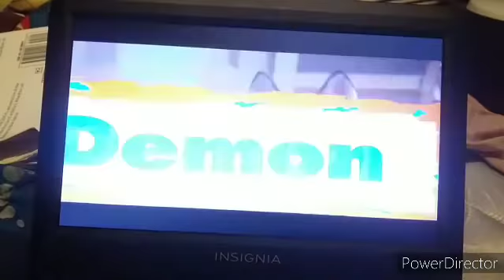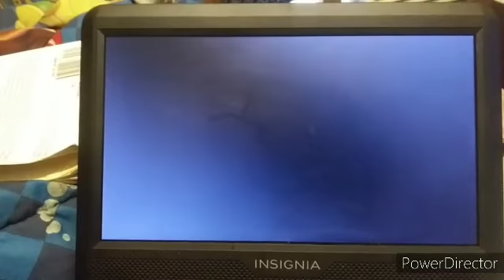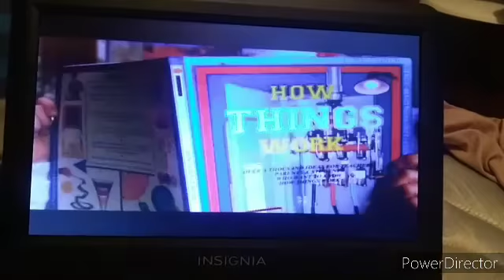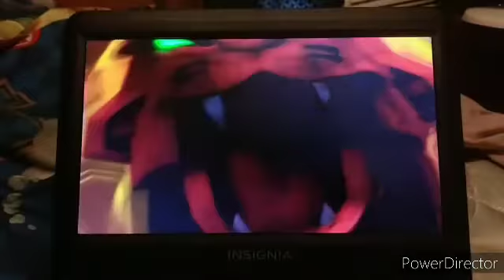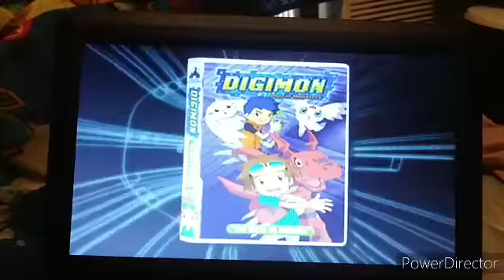Sneak Peeks From Spider-Man: The Ultimate Villain Showdown 2002 DVD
1. Spy Kids 2: The Island Of Lost Dreams Trailer
2. Snow Dogs Trailer
3. Max Keeble's Big Move Trailer
4. Power Rangers: Time Force Trailer
5. Digimon: Birth Of Guilmon Trailer
6. Teamo Supremo Promo